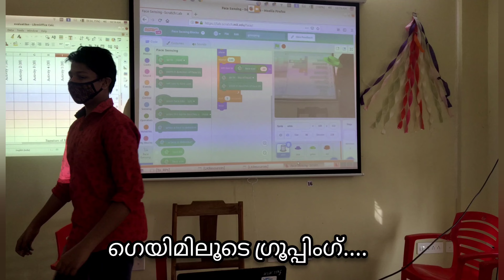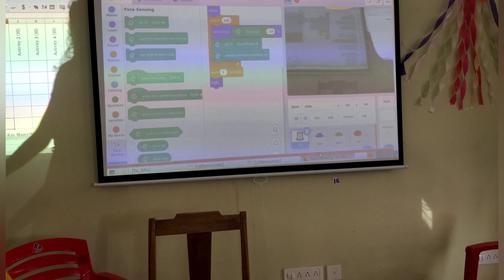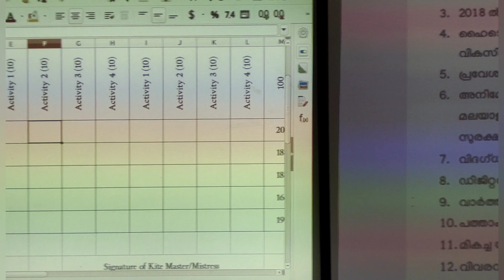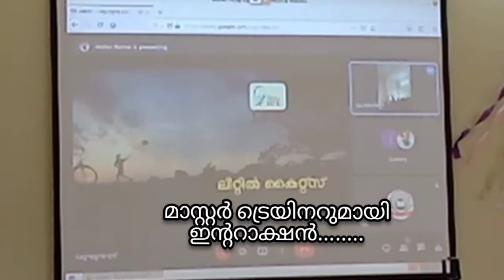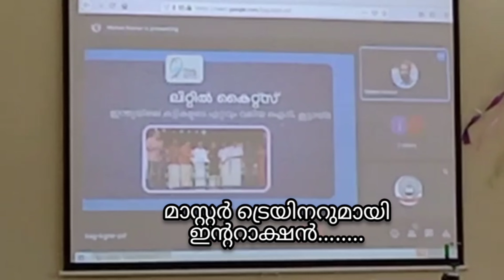ലിറ്റിൽ കൈറ്റ്സ് സ്കൂൾ ലെവൽ ക്യാമ്പ് || GOVT HSS MARAYAMUTTOM